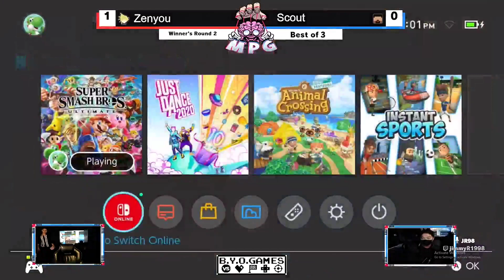BYOG #34 | Zenyou (Cloud) Vs. Scout (Steve) | Winners Round 2